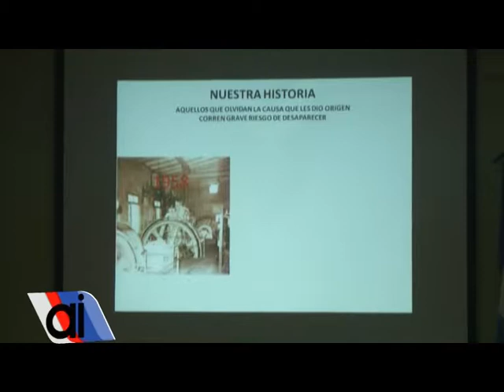Se desarrolló una Jornada sobre Energías Renovables organizada por la Coop. Prov. y Serv. Pub.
La Cooperativa de Provisión de Obras y Servicios Públicos y Cdto. Ltda de Armstrong, organizó para las diferentes cooperativas interesadas en conocer la planta de Energías Renovables dos días de jornadas teórico-practico sobre el proyecto llevado a cabo en nuestra ciudad, donde los interesados se podrán quitar sus dudas al respecto.